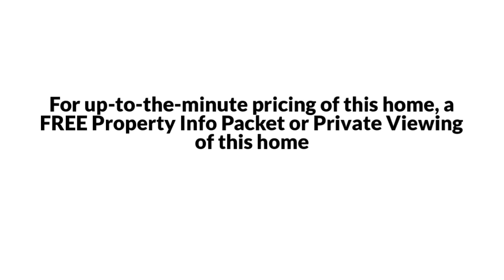6744 Pauline Ct, Bryans Road, MD 20616 The Reynolds Team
The Reynolds Team Presents, Exclusive Home for Sale! 6744 Pauline Ct, Bryans Road, MD 20616.

Fall in love with this perfect starter home ready for you to move-in. The main level features gorgeous hardwood floors with a large living room that flows to the dining room. In The kitchen you'll find plenty of granite countertop space along with a breakfast bar. Enjoy the main level deck that overlooks the fenced backyard facing trees and a small stream. The top floor spacious master bedroom has a full bath and plenty of closet space. The finished walkout basement with recess lighting provides endless possibilities for a third bedroom or large recreation room! Brand new carpet installed in 2020. Brand new HVAC and water heater installed in 2016!! Brand new door installed in 2020!!! Ecobee smart thermostat! Located within minutes to local amenities. Get throughout the MD/VA/DC metro area with quick and easy access to major commuter routes.